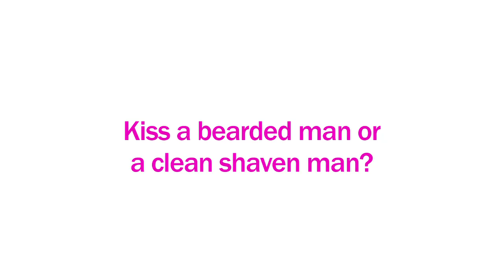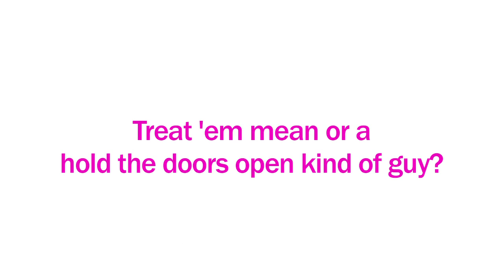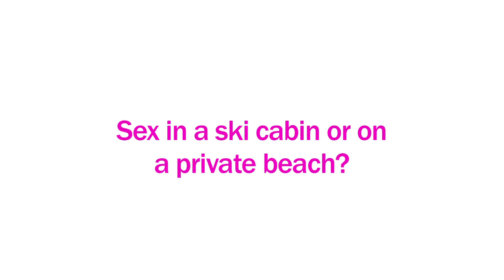The Saturdays Mollie King plays a drinking game of Would You Rather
Everyone loves a drinking game; whether it's Ring of Fire, I Have Never, or good ol' fashioned Jenga, it's a fun way to start the night. So when we shot Mollie King for our cover, we decided to play a little game of Would You Rather. Minus the booze, of course!